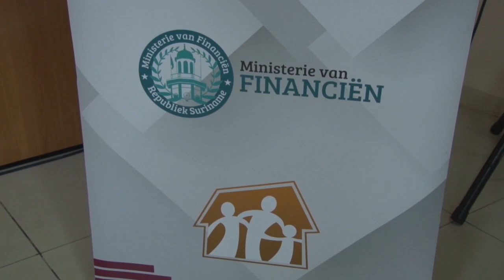04 03 2019 Workshop Affordable Housing Project